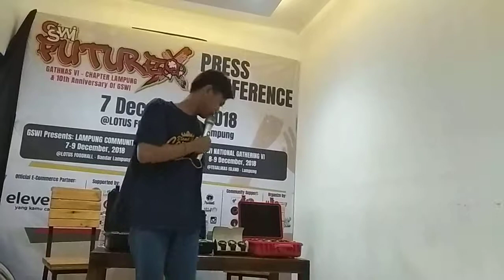STAND UP COMEDY Kocak